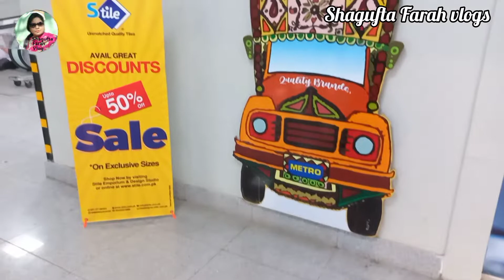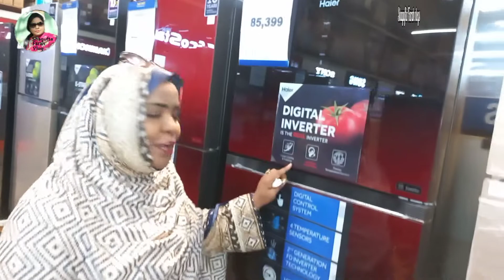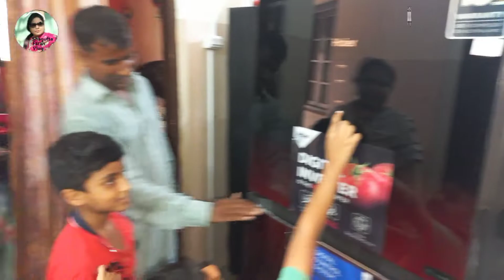I am very worried today|Shagufta Farah Vlogs.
Iamveryworriedtoday|Shagufta Farah Vlogs.